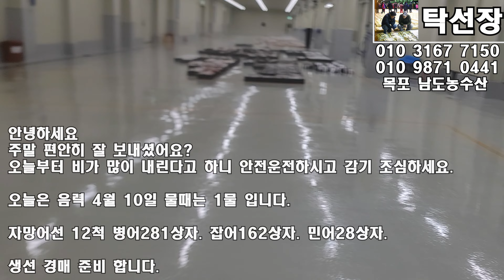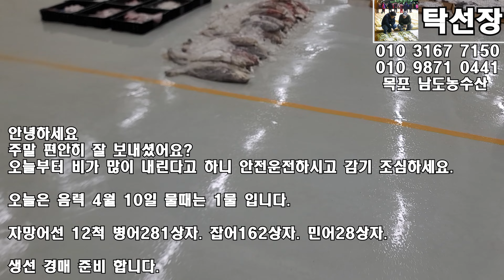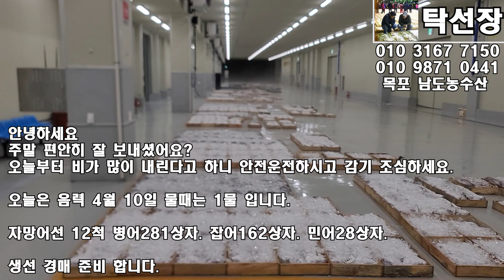5월 29일(1물), 병어, 덕대, 민어, 통치, 고등어, 참돔, 잡어 소량 생선 경매 준비합니다 (목포 남도농수산 탁선장 010 3167 7150. 010 9871 0441)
안녕하세요

주말 편안히 잘 보내셨어요?
오늘부터 비가 많이 내린다고 하니 안전운전하시고 감기 조심하세요.

오늘은 음력 4월 10일 물때는 1물 입니다.

자망어선 12척 병어281상자. 잡어162상자. 민어28상자.

생선 경매 준비 합니다.

더 자세한 안내는 동영상에서 확인 가능 하십니다.

아침 식사 맛있게 드시고 즐거운 하루 보내세요.